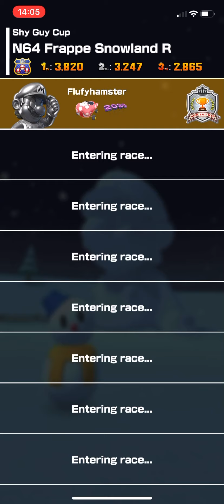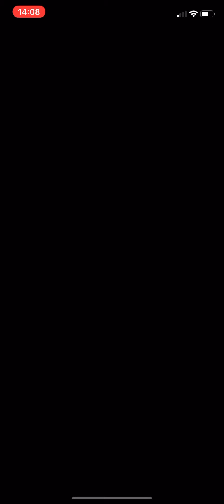Mario Kart Tour | Ice Tour | Yoshi & Shy Guy Cup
I am playing through the Yoshi & Shy Guy Cup of the Ice Tour in Mario Kart Tour